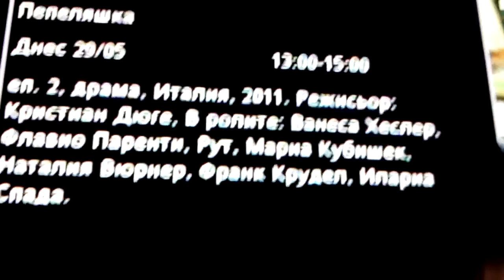Пепеляшка еп 1 дарма Италия 2011